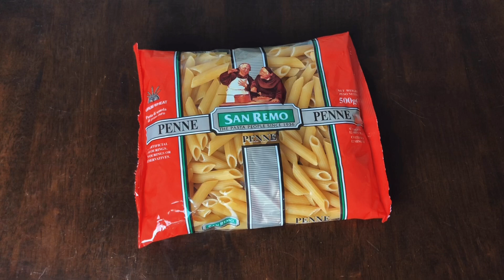RESEPI SALAD PASTA yang sedap dan mudah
Hai guys! Dalam tempoh perintah kawalan ni, kalau bosan dan tak tahu mau buat apa, silalah cuba resepi ini. Mudah dan lazat! Ulalala